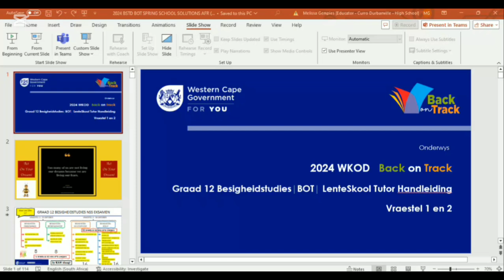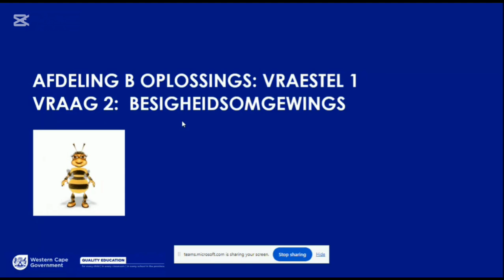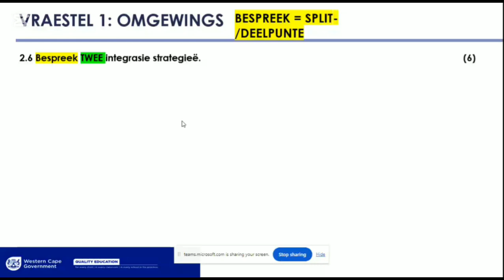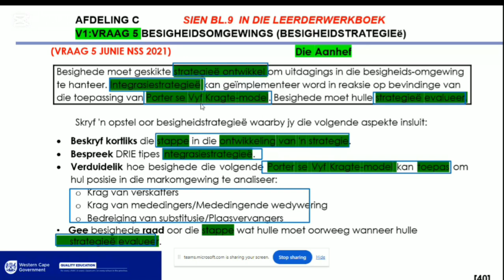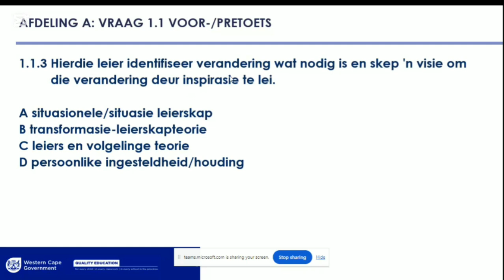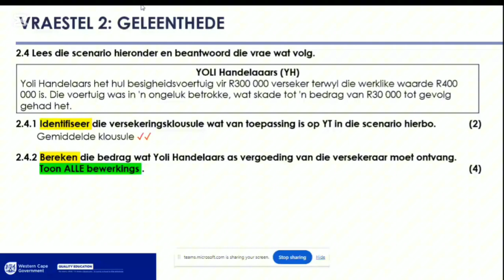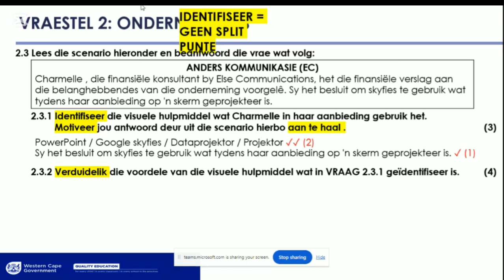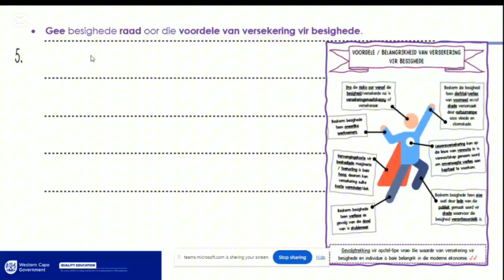Spring School Besigheidstudies 2024